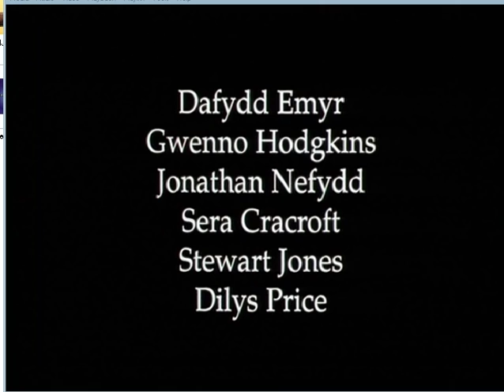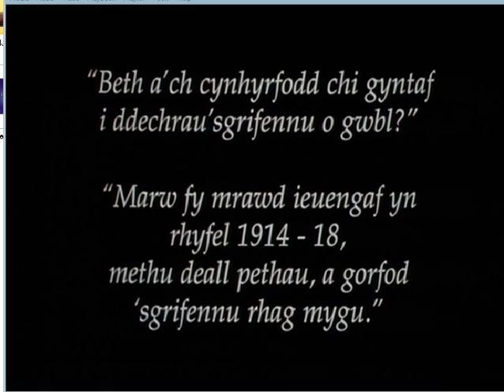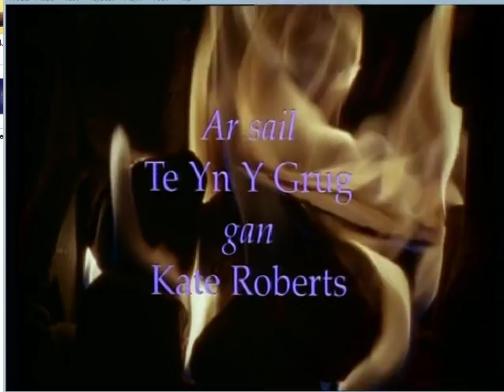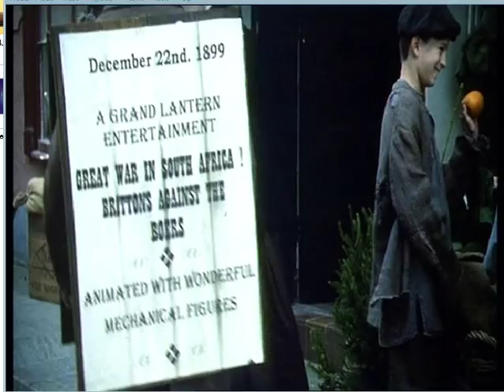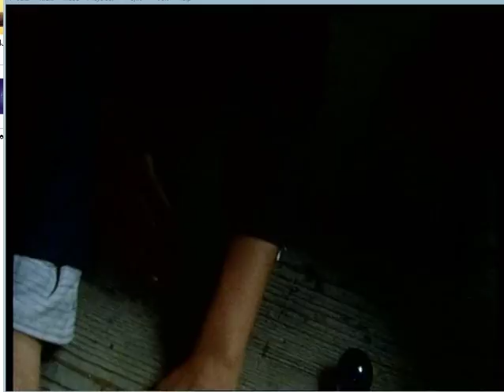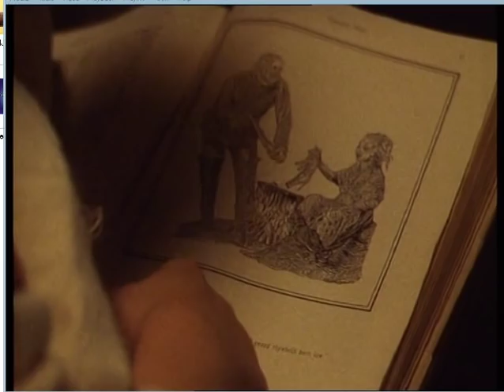Y Mynydd Grug - Rhan 1/2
Y Mynydd Grug - y ffilm i gyd

The whole Welsh language film Y Mynydd Grug, as studied at GCSE.

Cedwir bob hawl gan S4C